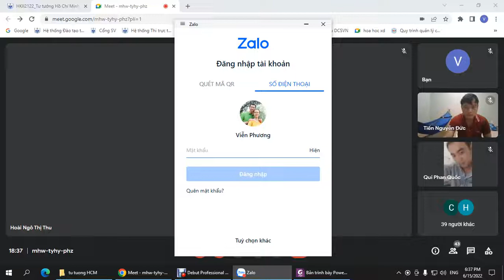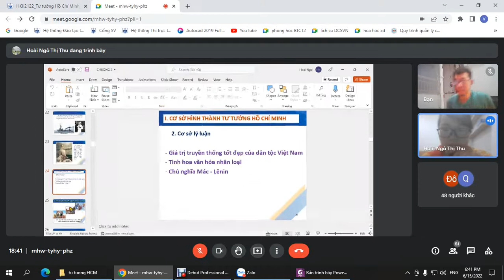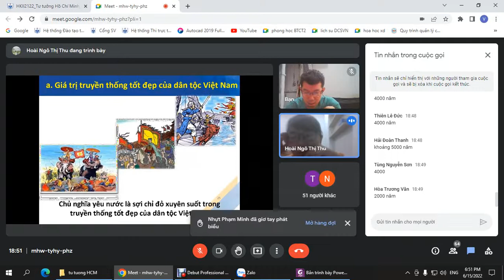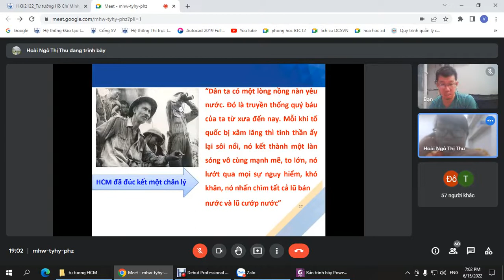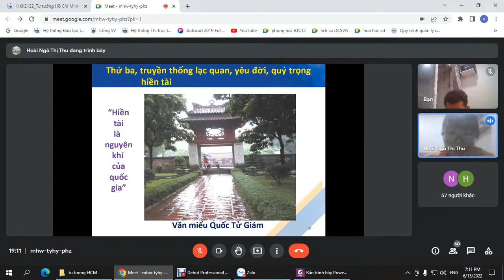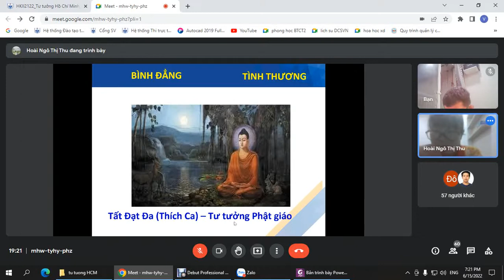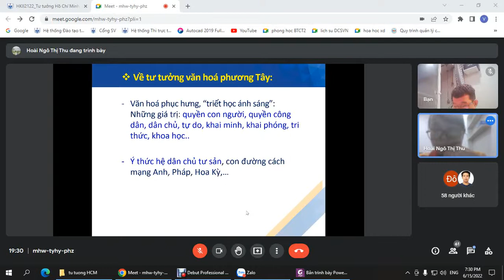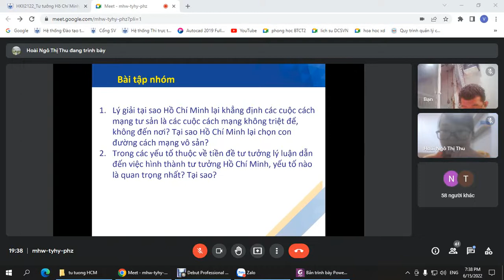Tư tưởng HCM - buổi 4 (15/6/2022) - C2tt: Cơ sở, quá trình hình thành và phát triển tư tưởng HCM